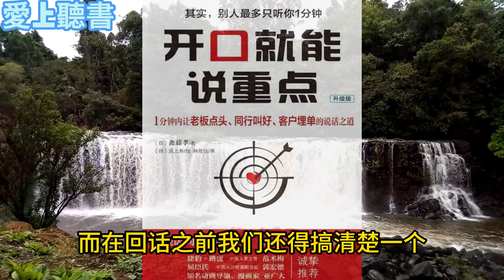開口就能說重點/第12集/有聲書籍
本期聽書
開口就能說重點/第12集
现代社会中，高度竞争的复杂的人际关系以及快节奏的生活环境，要求我们必须拥有智慧、锐气、科学性和操作性强的“开口说重点”之道。
《开口就能说重点》围绕这个主题，结合生活中常见的提问、回话、说服、拒绝等各种场景，并配以生动的案例，深入浅出地介绍了社会生活中实用、有效的说话技巧，这些技巧能快速提升我们的说话水平和沟通能力，让我们开口就能说重点，三言两语就能打动对方的心。